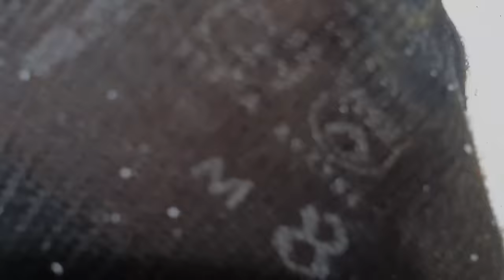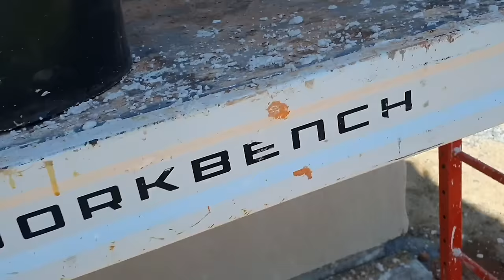Como aplicar GRAFIATO com rolo de textura!